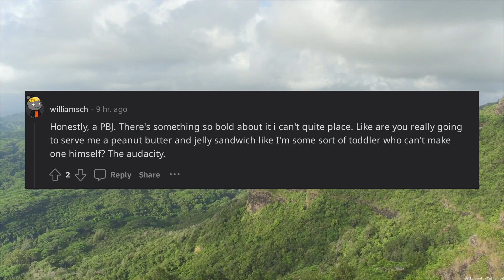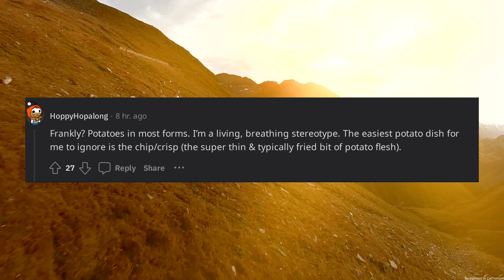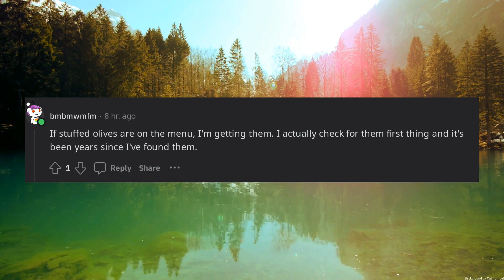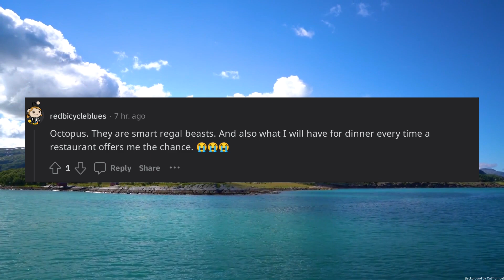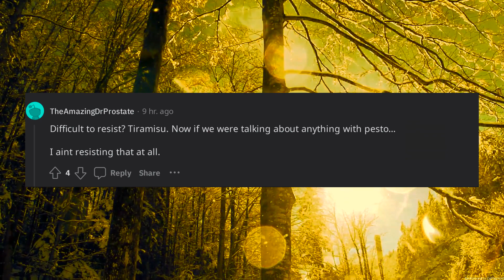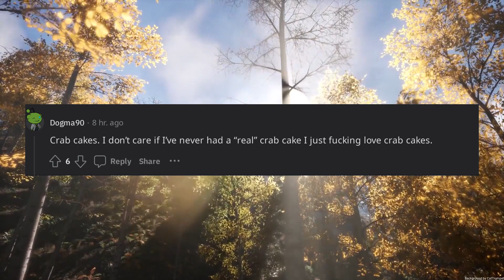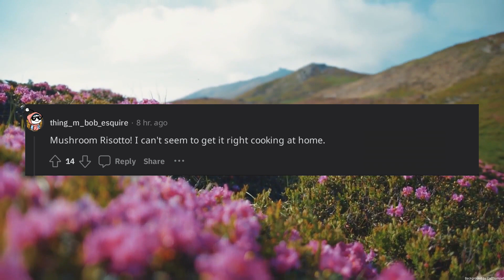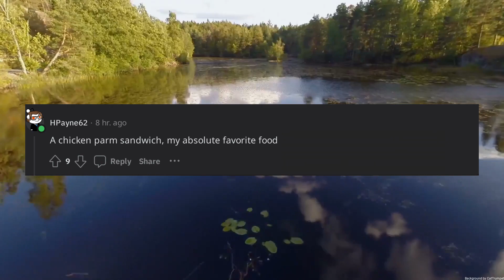Whats difficult for you to resist if you see it on a restaurant menu